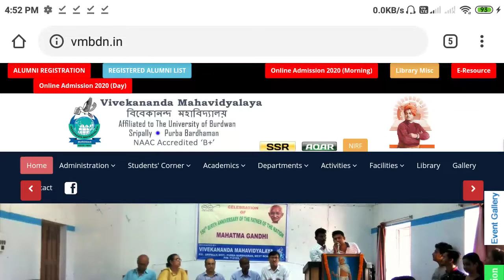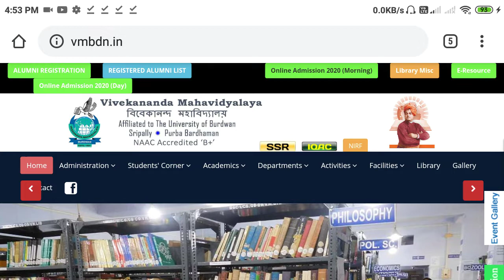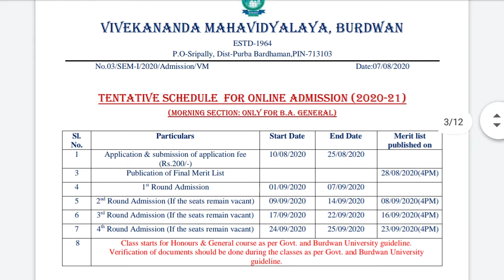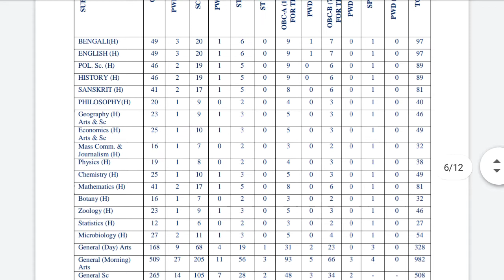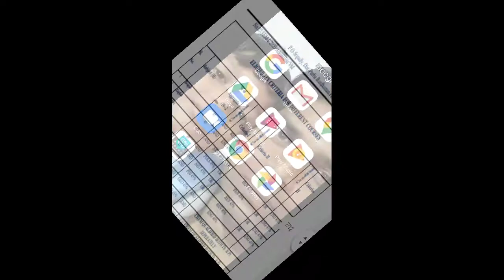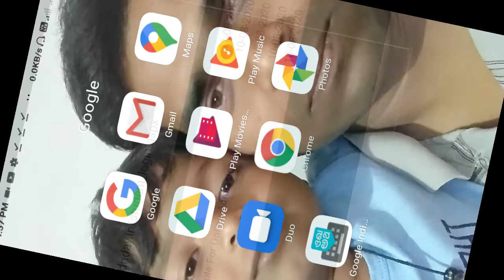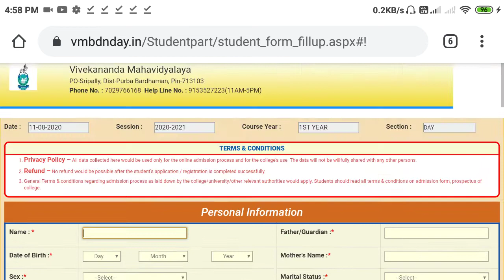online application for college admission 2020/online apply for admission Burdwan Vivekananda college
online application for college admission,
kv online apply for admission,